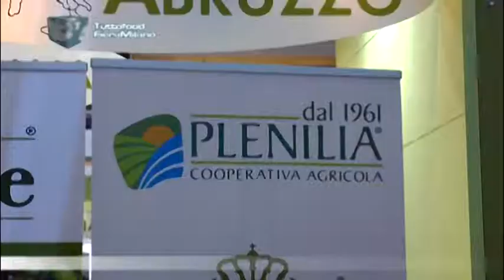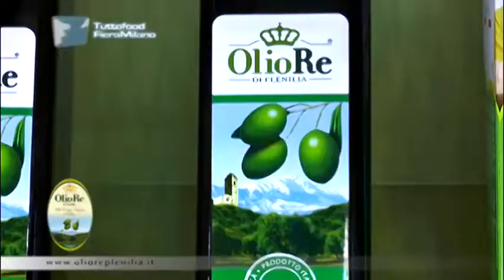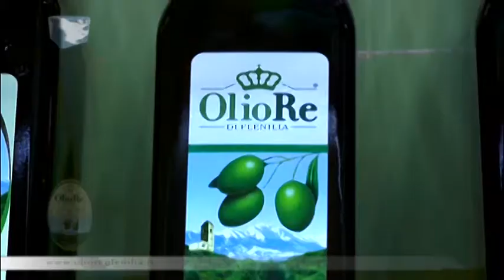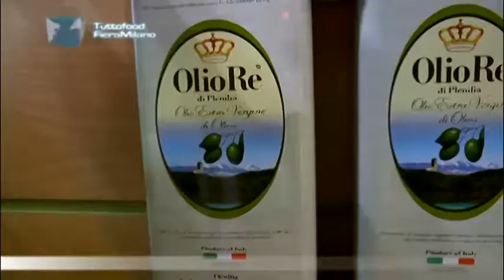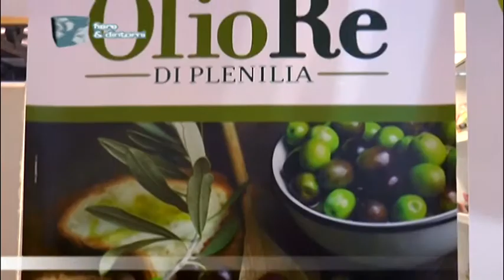Olio Re plenilia - Pianella (PE) - TUTTOFOOD 2015 - FIERA DI MILANO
FIERE & DINTORNI
Olio Re plenilia - Pianella (PE)
TUTTOFOOD 2015
FIERA DI MILANO
olioreplenilia.it